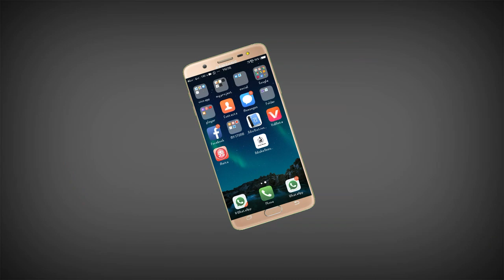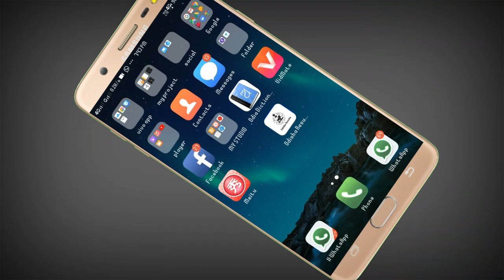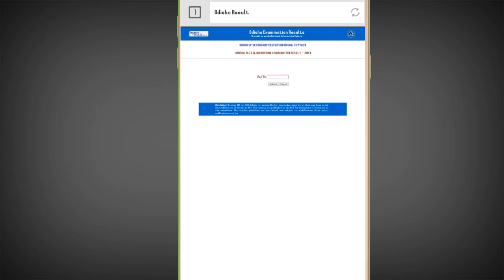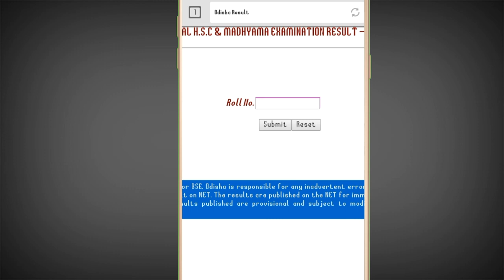How to Check Matric Result Odisha 2018 | 10th Exam Result | +2 Result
How to Check Matric Result 2018 | 10th Exam Result | +2 Result
ପ୍ରଥମେ ଭିଡ଼ିଓ ଟିକୁ ଭଲ ଭାବରେ ଦେଖନ୍ତୁ ଏବଂ ତା ପରେ ଚେକ୍ କରନ୍ତୁ
ତା ପରେ ଚ୍ୟାନେଲ କୁ ସବସ୍କ୍ରୀବ କରନ୍ତୁ ଏବଂ ସେୟାର କରନ୍ତୁ
ଭିଡ଼ିଓ କୁ ଲାଇକ କରନ୍ତୁ ।